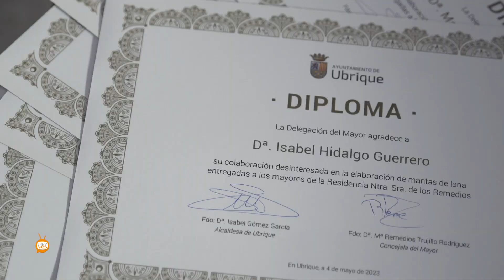Entrega de Diplomas en agradecimiento a mujeres en Ubrique.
El pasado jueves desde la Delegación del Mayor del Ayuntamiento de Ubrique, se le hacía entrega de un diploma a cada una de las 25 colaboradoras desinteresadas en la elaboración de mantas de lana entregadas a los mayores de la residencia Ntra. Sra. de los remedios.